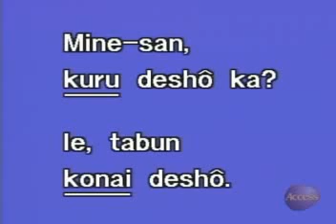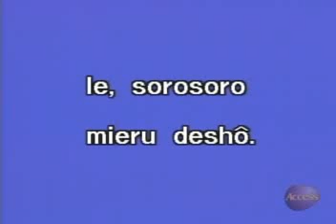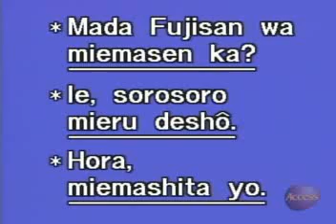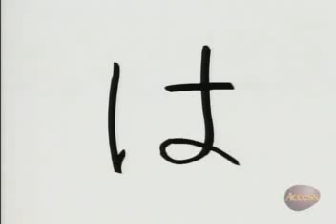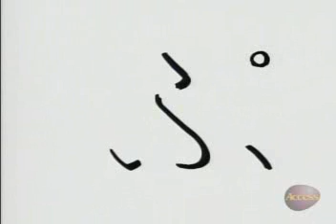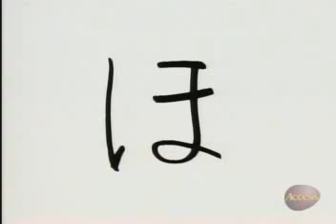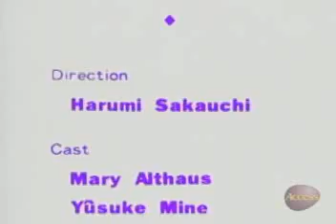[19C] "Mt. Fuji will come into view before long"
Let's Learn Japanese Basic 1.
Episode 19 - Part C of C.